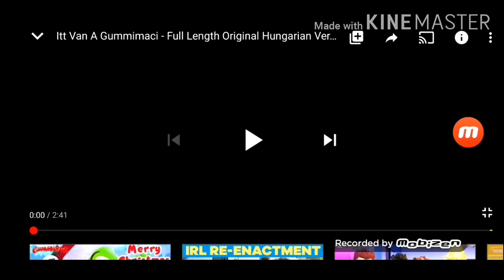Gummy Bear Remake Russian Version